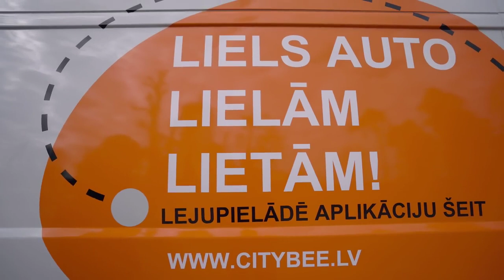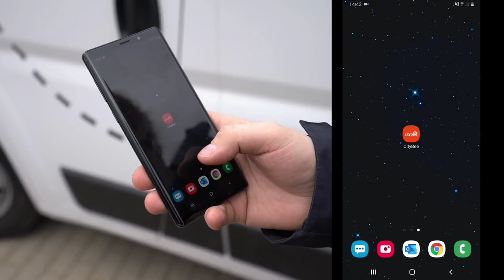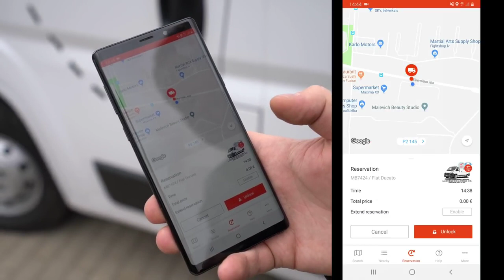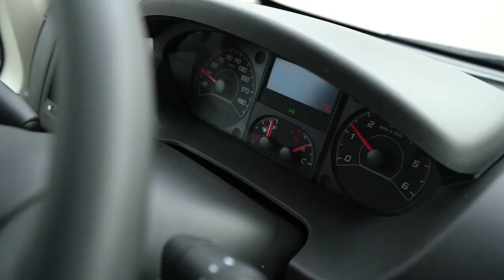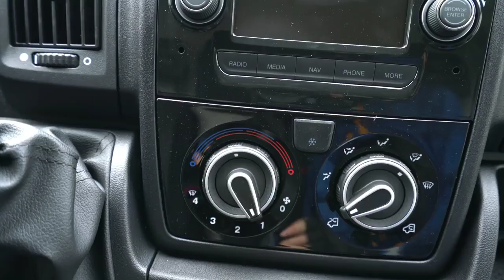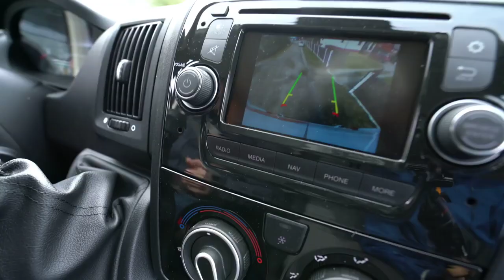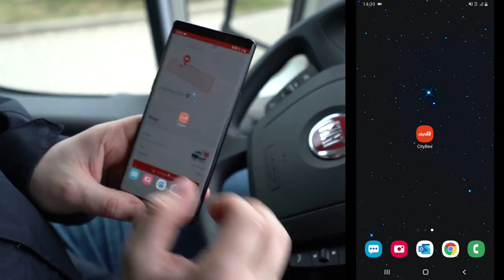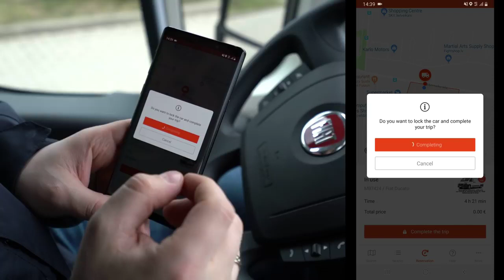Kursors.lv izmēģina CityBee auto nomas servisu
No 29.marta Latvijā ir pieejams jauns auto nomas serviss, kurā var ar mobilās lietotnes palīdzību ērti noīrēt kravas auto, kam nepieciešams B kategorijas tiesības. Kursors.lv izmēģināja šo servisu, lai parādītu kā notiek auto noīrēšana, cik tas maksā un kam šāds pakalpojums būtu noderīgs.